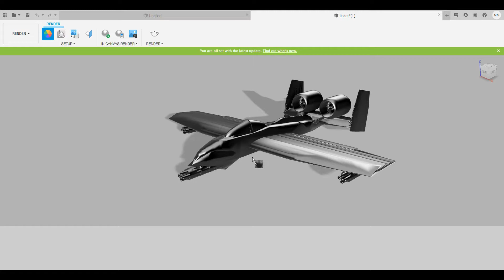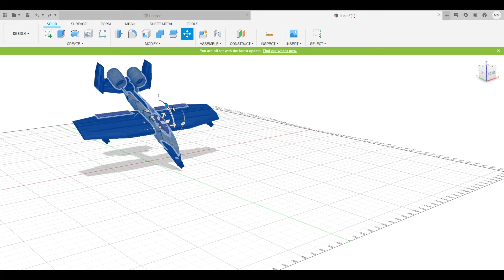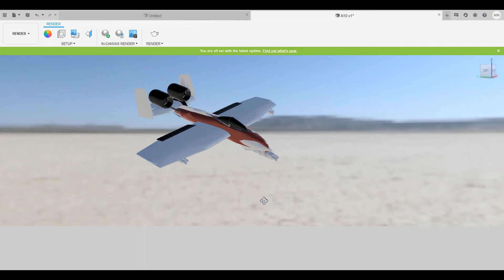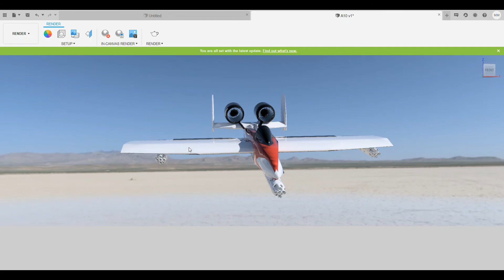A10 airplane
after rendering